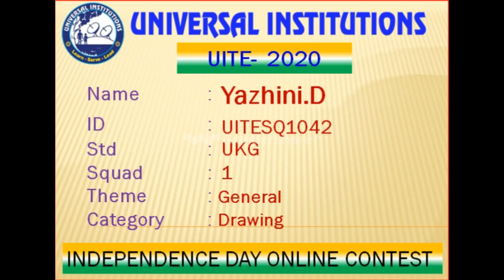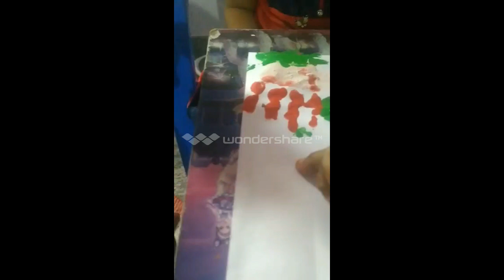Yazhini D UKG (UITE-2020)